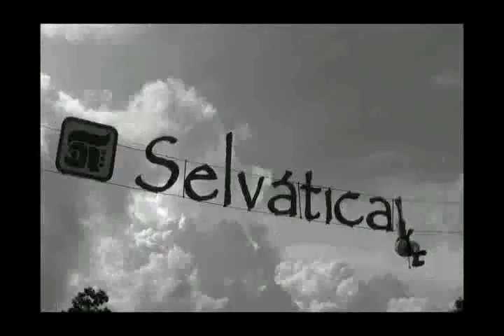ZipLining.avi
Reinheimers and Sniders go Zip Lining